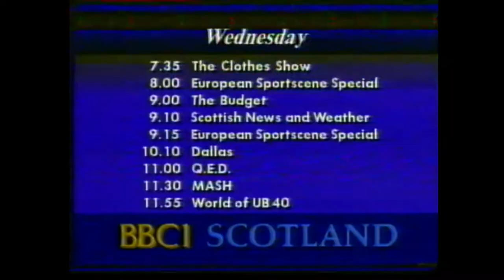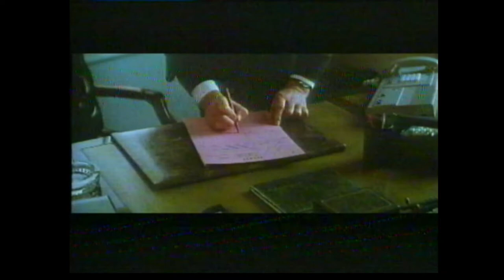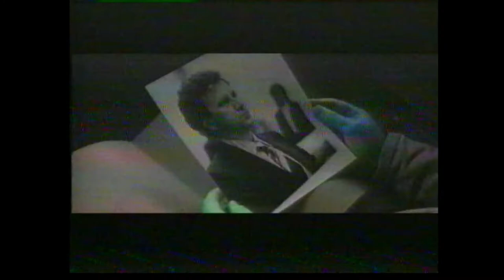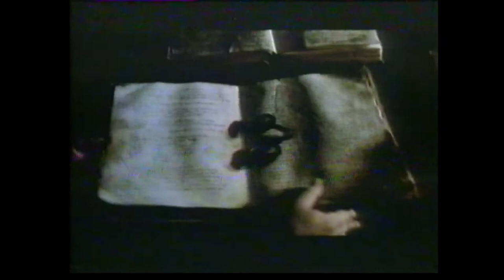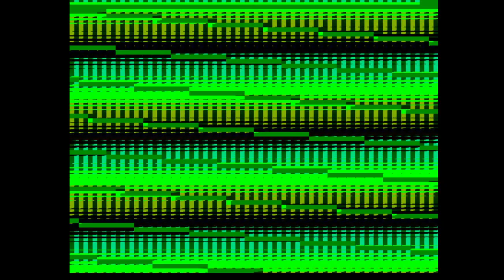Film 87 With Barry Norman (fragment)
The first ten minutes of an episode of Film 87, featuring reviews of The Fourth Protocol and War Zone,